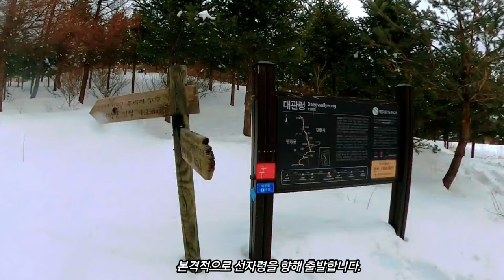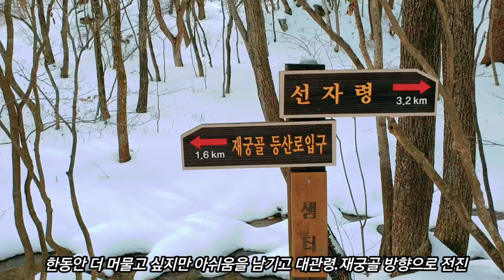선자령 백설 트레킹 - 눈꽃. 얼음꽃. 고드름을 만끽하며 선자령에서 즐거운 백설 트레킹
이 영상은 눈이 내린 선자령에서 눈꽃. 얼음꽃. 고드름을 만끽하며 처음부터 끝까지 하얀 눈을 밟으며 선자령에서의 백설 트레킹을 보여드립니다.
4시간 이상의 긴 트레킹이지만 오르막길이 완만하여 일반인들도 눈을 만끽하고 아름다운 전망을 감상하며 즐겁게 트레킹을 할 수 있는 곳이므로 겨울 눈꽃산행지 최고로 추천합니다.